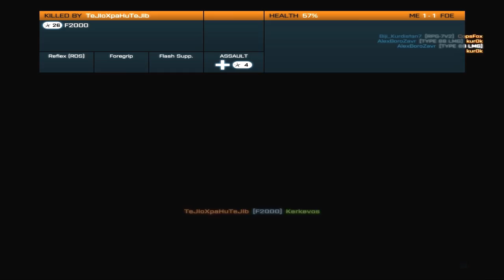Battlefield 3 Gameplay Operation Metro/Conquest Large